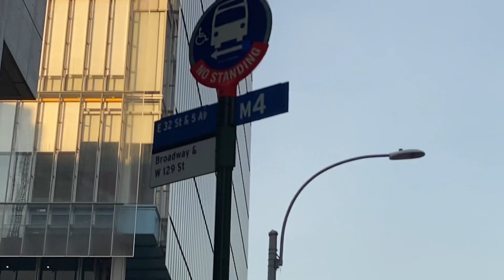MTA MaBSTOA: 2010 Orion VII Next Generation HEV #4699 on the M4 to Midtown at Broadway/125 St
Manhattanville has 18 of these babes left. 4668 is out of service, likely pending retirement.

Here’s one of those 18 Next Gens just crusing along the M4 on its way to Midtown East, or more commonly known as East Midtown (??)

Filmed on Thursday February 8th 2024.